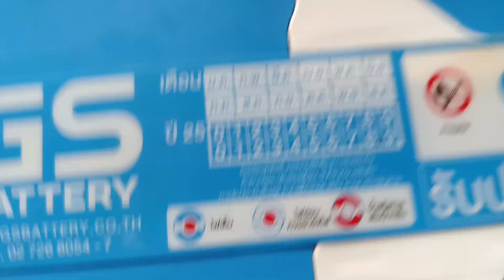เปลี่ยนแบตเตอรี่รถยนต์ด้วยตัวเองปาเจโร่และไทรทัน